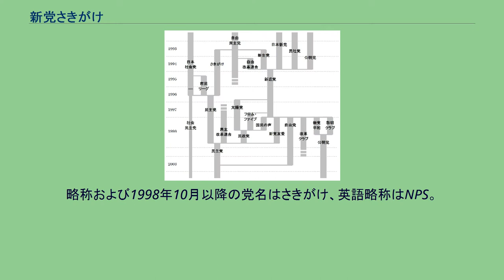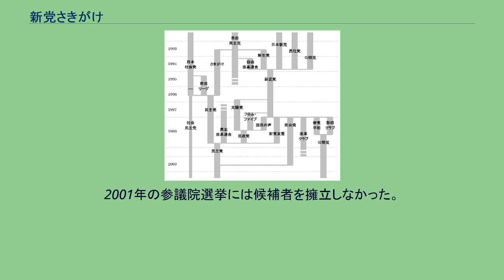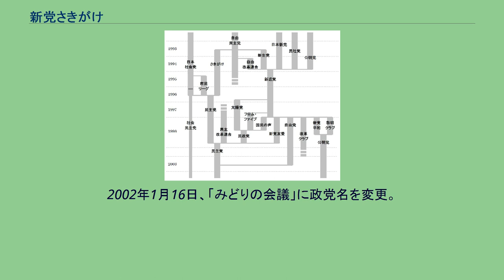新党さきがけ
新党さきがけ（しんとうさきがけ、英語: New Party Sakigake）は、かつて存在した日本の政党。
略称および1998年10月以降の党名はさきがけ、英語略称はNPS。
1988年9月2日に武村正義、鳩山由紀夫ら自民党の一年生議員を中心として結成された政策勉強会「ユートピア政治研究会」を母体とする。
ユートピア政治研究会はリクルート事件をきっかけに生まれ、政界浄化やリベラルな政治改革を訴えていた。
1993年4月、武村と田中秀征は新党結成を決断。
両者をあわせた計10人の議員、武村、田中、鳩山由紀夫、三原朝彦、佐藤謙一郎、渡海紀三朗、園田博之、岩屋毅、簗瀬進、井出正一は同年6月18日の宮沢内閣への内閣不信任決議可決に伴う衆議院解散の直後に離党。
6月21日に「新党さきがけ」を結成した。
なお、不信任決議案については研究会のメンバーの多くは反対票を投じていた。
他方で不信任案に賛成していた小沢一郎らは当初離党の意志はなく、党内で改革運動を継続するつもりであったが、不信任に反対した武村らが率先して離党したことから、自身も離党を決心したとされる。
したがって、さきがけの結党は非自民政権誕生に至る政界再編の引き金を引くことになった。
続く第40回衆議院議員総選挙を経て成立した非自民・非共産勢力による細川内閣に参加後、羽田内閣では閣外協力に転じたものの、自民党が政権復帰した村山内閣に参加し、続く橋本内閣まで政権の一角を担った。
中心メンバーは自民党単独政権以降、非自民連立政権、自さ社村山政権、同橋本政権と、性質の異なるいくつもの政権にほぼ一貫して与党として参加していたことになり、小政党ながら巧みな政界遊泳で政界再編期に強い存在感を放った。
途中日本新党親さきがけ派（反小沢派）など各会派の合流を受け入れて党勢を拡大させたが、1996年頃からメンバーの離脱が相次ぎ、2002年、みどりの会議への名称変更という形で正式に解党した。
なお、この離脱過程で、多くの旧所属議員は旧民主党に参加した。
結党時の民主党は旧社会党出身者が大半だったが、その多くがベテラン議員だったこともあり、中堅・若手の多いさきがけ出身者が中枢を担った。
旧民主党が他会派を吸収する形で1998年に結党された新民主党においてもその傾向は続いた。
したがって、新党さきがけは実質的に後の民主党の母体と見ることもできる。
これらさきがけ出身者（鳩山由紀夫、菅直人、前原誠司、玄葉光一郎、枝野幸男、荒井聰、小沢鋭仁など）は2009年に誕生した民主党政権においても中心的な人材として政権を担い、2人の内閣総理大臣（鳩山、菅）を輩出した。
私たちは日本国憲法を尊重する。
憲法がわが国の平和と繁栄に寄与してきたことを高く評価するとともに、時代の要請に応じた見直しの努力も傾け、憲法の理念の積極的な展開を図る。
私たちは、再び侵略戦争を繰り返さない固い決意を確認し、政治的軍事的大国主義を目指すことなく、世界の平和と繁栄に積極的に貢献する。
地球環境は深刻な危機に直面している。
私たちは美しい日本列島、美しい地球を将来世代に継承させるため、内外政策の展開に当たっては、より積極的な役割を果たす。
私たちはわが国の文化と伝統の拠り所である皇室を尊重するとともに、いかなる全体主義の進出も許さず、政治の抜本的改革を実現して健全な議会政治の確立を目指す。
私たちは、新しい時代に臨んで、自立と責任を時代精神に捉え、社会的公正が貫かれた質の高い実のある国家、「質実国家」を目指す。
さきがけの政治理念は田中秀征が原案をつくり、結成議員全員で討議して決めたという。
田中は五項目の政治理念を所属していた宏池会の政治姿勢を念頭に置き、保守本流のバトンを引き継いでいくという意識が強く持ちながら起草したという。
日本国憲法の尊重は、冷戦が終わったこと、保守本流の神通力だった財政金融政策がいままでどおりの効果を持たなくなったことから、自民党の時代的役割は終わったのではないかという危機感を持っていた。
1990年代の政党の離合集散 1993年6月21日、宮沢改造内閣不信任案が可決したことを契機に、派閥横断の勉強会「ユートピア政治研究会」所属衆院議員10人が自民党を離党、新党さきがけを結成。
代表は武村正義。
名称発案者は同不信任案に10人中唯一賛成した簗瀬進 7月18日、第40回衆議院議員総選挙で13議席を獲得。
自民党過半数割れ。
翌19日、日本新党と衆院会派「さきがけ日...